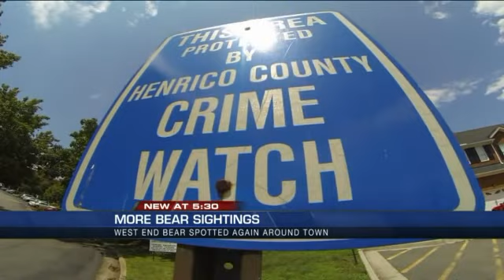WATCH: West End bear remains on the loose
Greg McQuade reports.